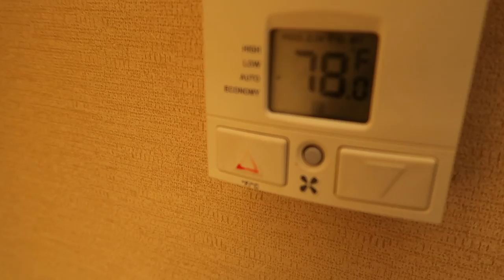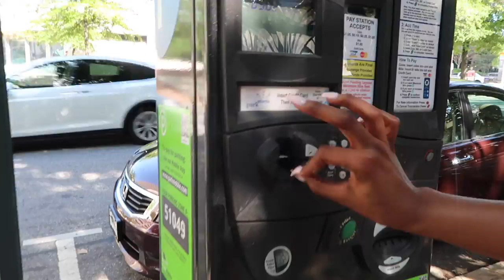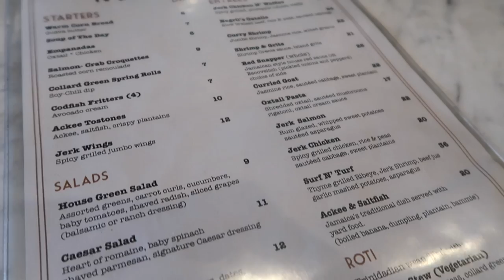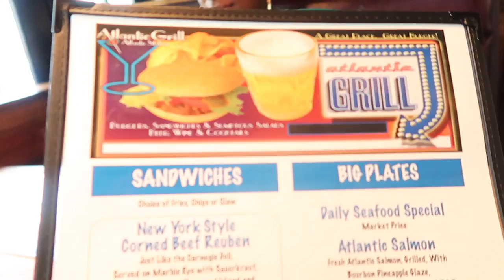MEETING THE BAE'S IN ATLANTA, GA!!